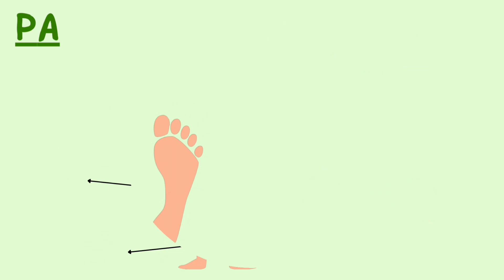Parts of the body || Head;Hand;Nose:Eyes;Ears || Subscribe || Vocabulary